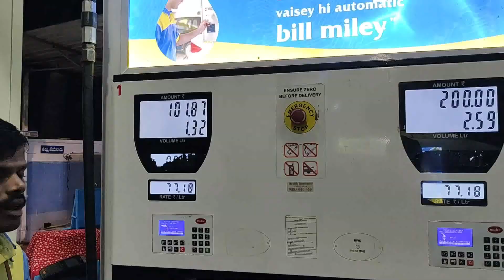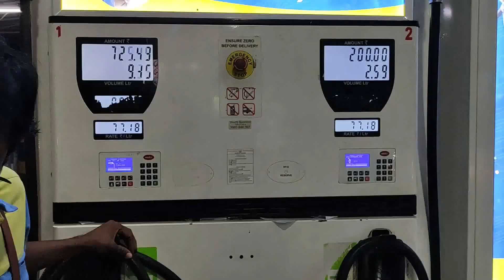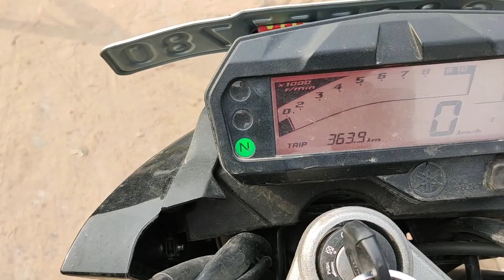Hyderabad to surya lanka beach and chirala beach day 1 telugu vlog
Raise Your Voice | Nikhil XVEL | Official Music Video